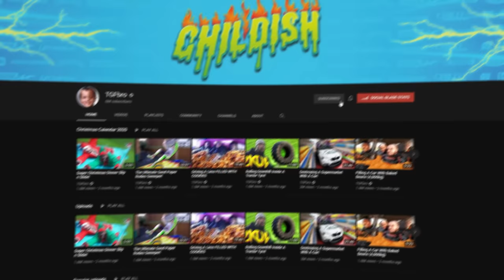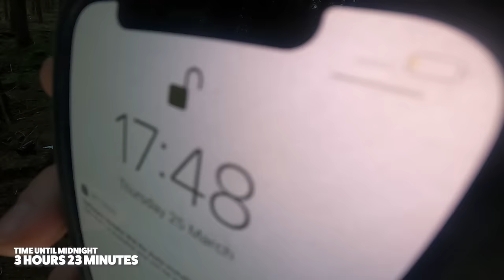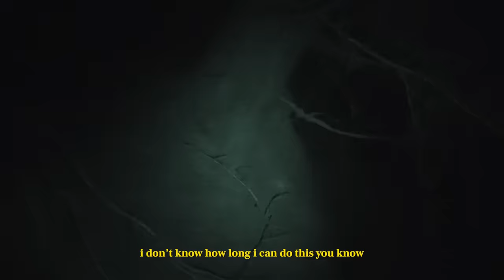TGF Hunted Overnight In Englands Largest Forest...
I was hunted overnight in Englands largest forest...

Watch Jay Swingler get hunted down in the largest forest by Uncle Romell, OiiLuke and Phelan! The countdown is on, can jay survive and stay hidden from Romell, Luke and Phelan. Watch to find out!!